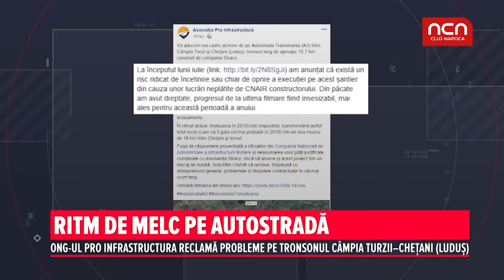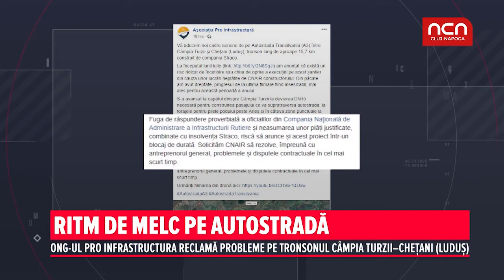Ritm de melc autostrada Transilvania